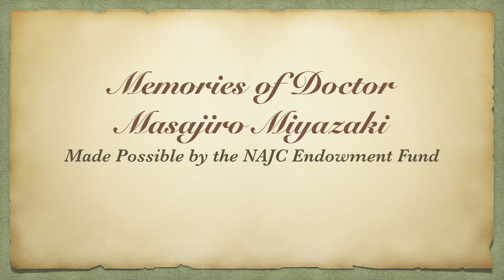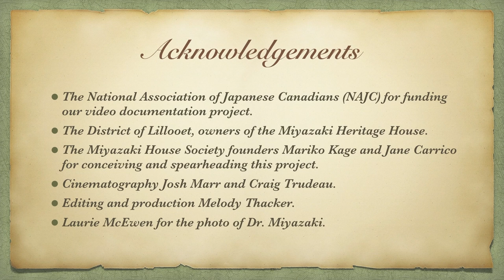Memories of Doctor Masajiro Miyazaki Preview 1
Memories of Doctor Masajiro Miyazaki documents the heart warming and inspirational stories of some of his patients and fellow citizens. In this preview Lillooet area residents Len Fardella and Karen Vanderwolf share their memories.

Learn more about Doctor Miyazaki, the house, our mission and events

Thank you to the following organizations and people:
* The National Association of Japanese Canadians (NAJC) for funding our video documentation project.
* The District of Lillooet, owners of the Miyazaki Heritage House for entrusting us with the house and supporting all our projects.
* The Miyazaki House Society founders Mariko Kage and Jane Carrico for conceiving and spearheading this project.
* Cinematography Josh Marr and Craig Trudeau.
* Laurie McEwen for the photo of Dr. Miyazaki.
* Len, Karen and everyone who shared their stories with us.
* Last but not least all of our volunteers.